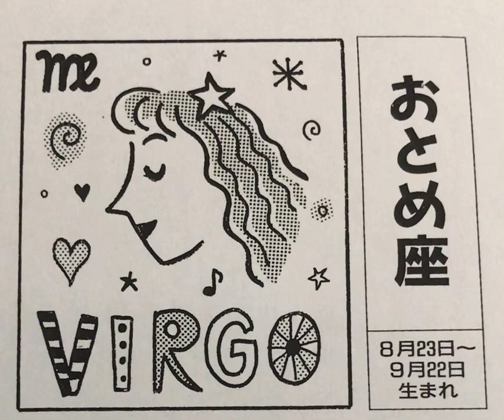乙女座♍️の性格